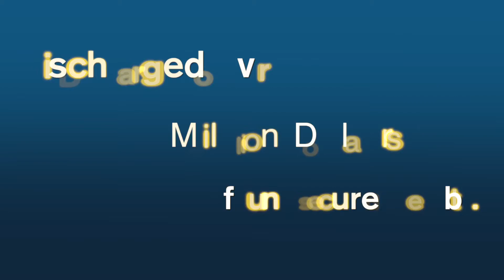Debt Mitigation Attorney Valley Stream, NY | Home Foreclosure